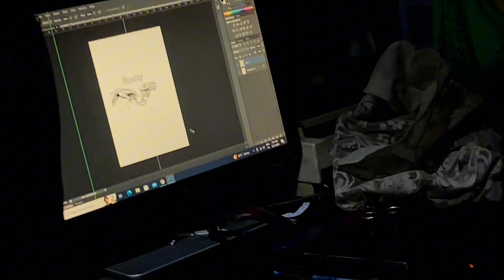First tattoo, first story! Join me on this journey of self-expression."